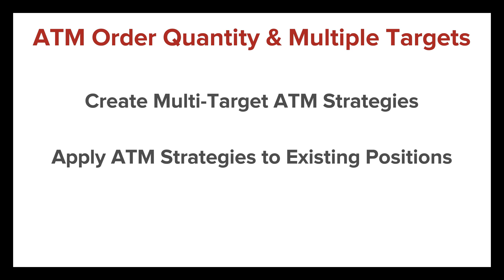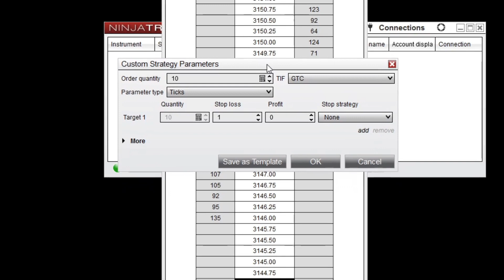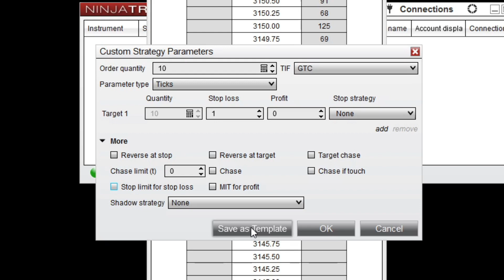Set ATM Order Quantity & Multiple Targets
Learn how to create an ATM Strategy with multiple profit target and stop loss levels to manage trades of any quantity! See how you can also apply saved ATM Strategy templates to unprotected positions.